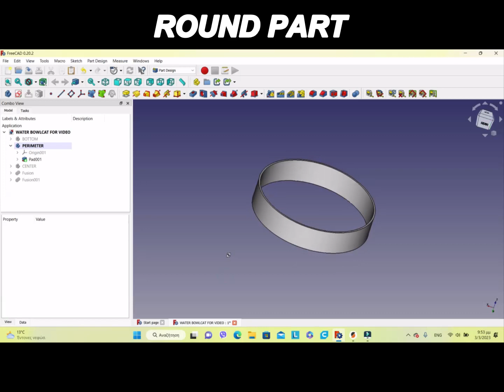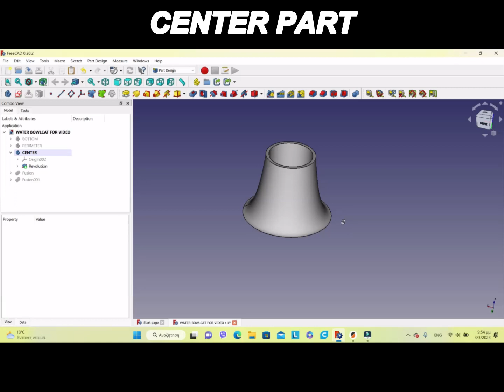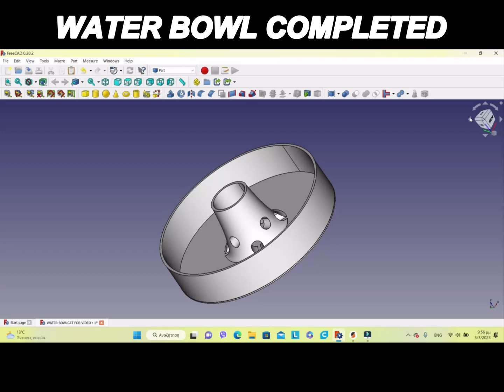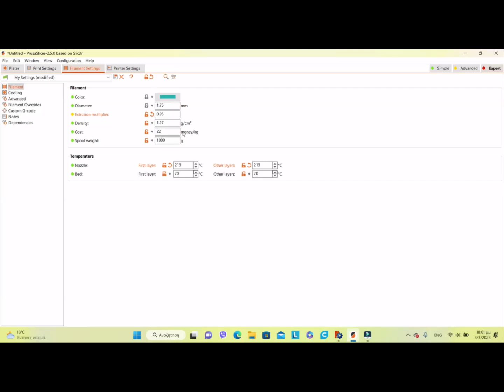AUTO FILLING WATER BOWL FOR CATS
In this video i design and print an auto filling water bowl for my cats!!!
I used freecad, prusa slicer and an ender 3.